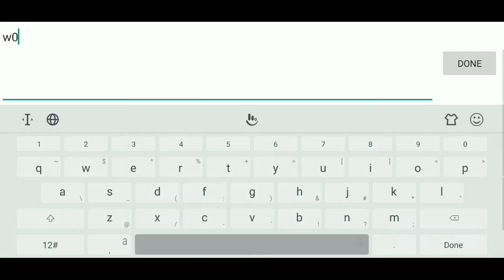"Savage Build"Leona Gameplay •Mobile Legends•